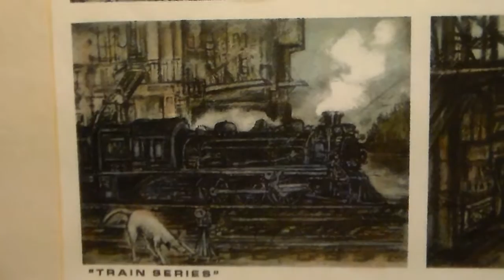Episode 191 - "Drive Your Train"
The stars aligned,
Now's the time,
It's sublime  -